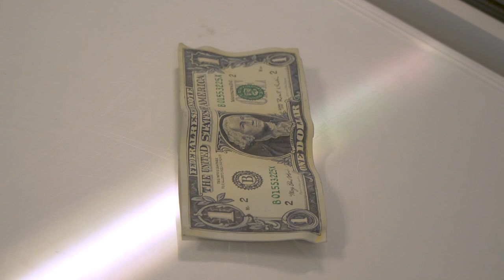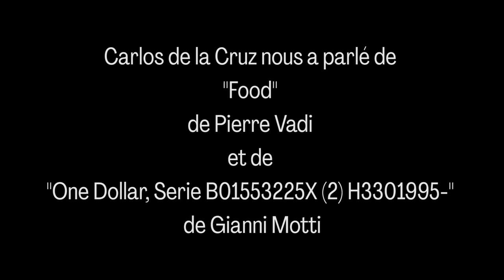ART TRUCK #005: Le coup de coeur de Carlos de la Cruz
Carlos nous parle de "Food" de Pierre Vadi et de "One Dollar, Serie B01553225X(2)H3301995-" de Gianni Motti, une des oeuvres de l'exposition ArtTruck#005.

Art truck est un projet mené par Destination vingt-sept, par lequel l'association propose à un groupe de personnes de se constituer commanditaires d’une exposition d’art contemporain et d'en devenir les ambassadrices et ambassadeurs.

Pour cette édition, les participant·e·s de la Roseraie, centre d'accueil et de formation pour personnes migrantes à Genève, ont choisi une exposition sur le thème de la liberté, pour laquelle iels ont sélectionné des oeuvres du FMAC, Collection d'art contemporain de la Ville de Genève. Cette exposition est visible à la Roseraie et dans le quartier des Minoteries durant le mois de juin 2023.